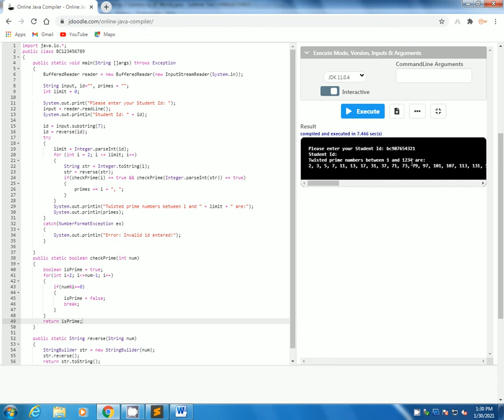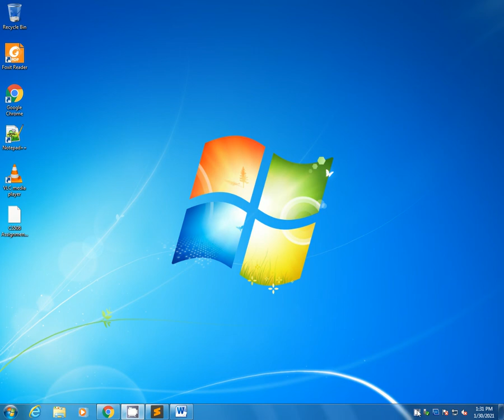CS508 Assignment No 3 Solution 2021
Hye! Friends in this video i will show you the execution of CS508 Assignment no 3.

Solution fee: 150-/Rs
Fee must be submitted in EasyPaisa Account No.